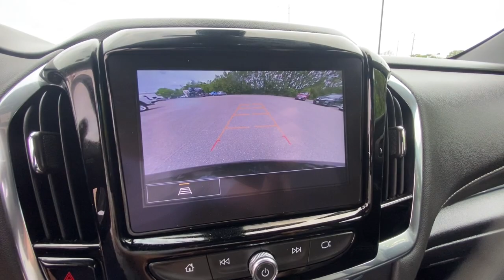2023 Chevrolet Traverse West Plains MO, Mt Home AR, Willow Springs MO, Nixa MO, Mountain Grove MO 12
Mosaic Black Metallic Used 2023 Chevrolet Traverse LT Leather available in West Plains Missouri at Taylor Grubaugh Chevrolet Buick GMC. Servicing the Mt Home AR, Willow Springs MO, Nixa MO, Mountain Grove MO area.

NOT EQUIPPED WITH REAR PARK ASSIST  SEE DEALER FOR DETAILS.  Does not include later dealer retrofit. (Beginning October 17  2022  certain vehicles will be forced to include (060) Not Equipped with Rear Park Assist  which removes Rear Park Assist. Does not include later dealer retrofit.